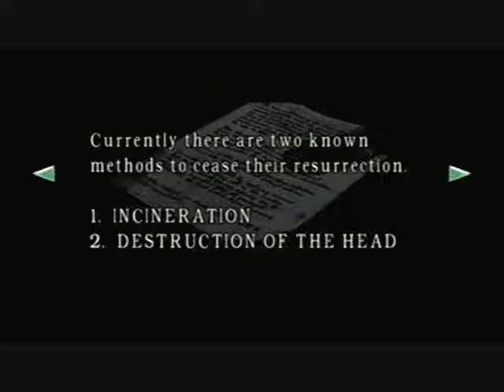Let's Play Resident Evil Remake, Part 3: Got The Key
we finally found that damn key